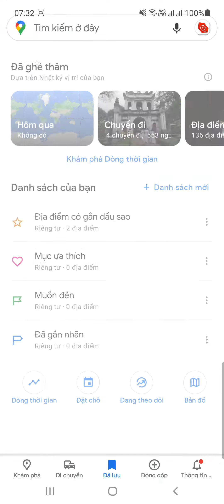Xem đường tỉnh 926B (Hậu Giang) trên Google Map (link trong mô tả)